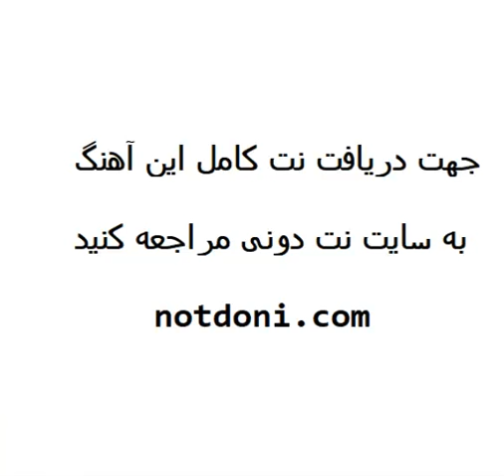نت و تبلچر آهنگ دو پنجره برای گیتار